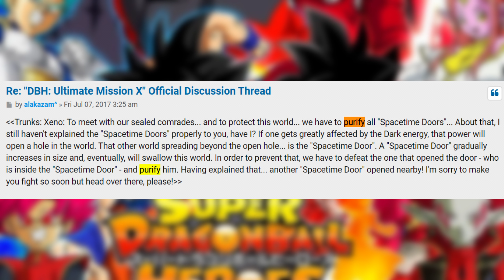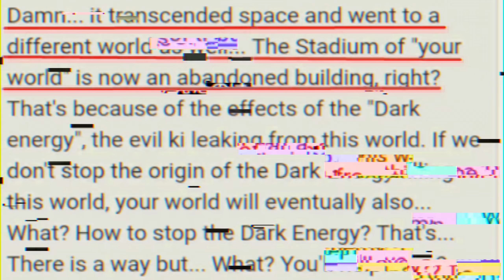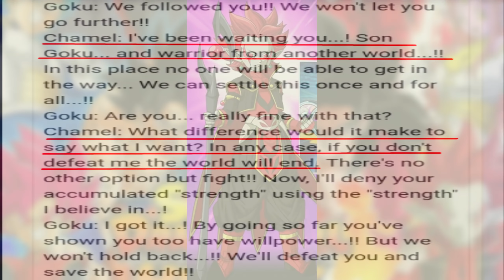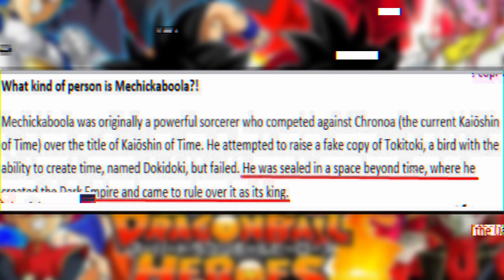Xeno Goku é Mais Poderoso Do Que Você Imagina | Mr Warcia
Goku é um dos tópicos mais debates no mundo da ficção, alguns dizem que o Goku vence todos, outros dizem que ele supera a onipotência e outros dizem que ele não pode ser vencido, mas para apreciadores de análises como nós, nós só queremos saber o quão forte é Goku e apesar de eu já ter explicado sua força na cânone, está na hora de entrarmos dentro da área dos adultos e analisar a bagunça que é Dragon Ball Heroes e ver o quão poderosa é a versão mais absurda de Goku

⪼ Me siga para saber dos novos vídeos ⪻